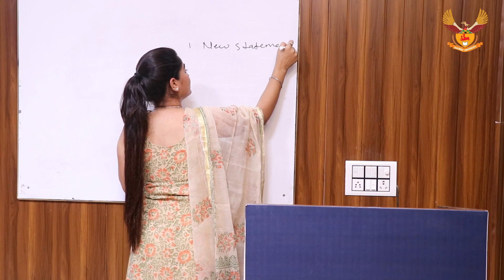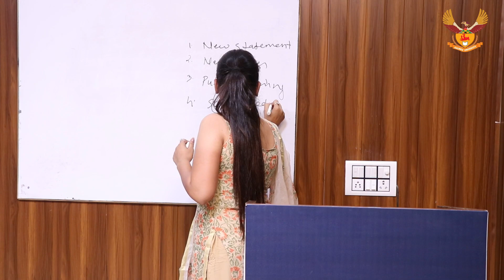Public Relation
This video lecture that provides an overview of Public Relation.